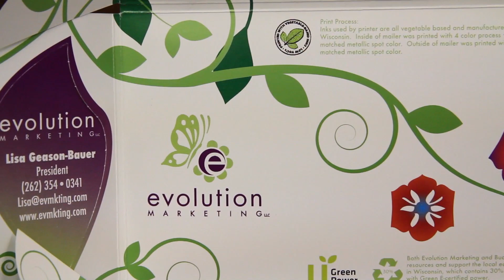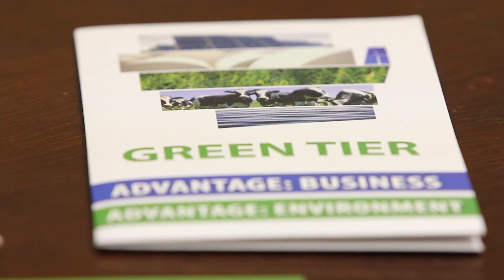Lisa Geason-Bauer, Women in Business Leadership Award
Lisa Geason-Bauer, president of Evolution Marketing, was named the 2014 Women in Leadership Award recipient by the Oconomowoc Area Chamber of Commerce